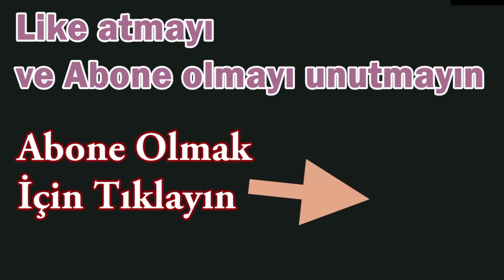Roblox En İyi Roleplay Oyunları⚓️Çok Gerçekçi Titanic Gemisi 🚢Roblox Titanic Roblox Türkçe